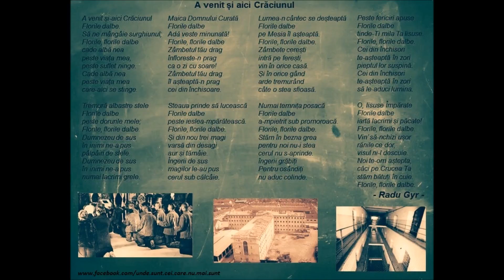A venit și aici Crăciunul (versuri - Radu Gyr)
A venit și aici Crăciunul
Versuri: Radu Gyr
Muzica/voce: Tudor Gheorghe